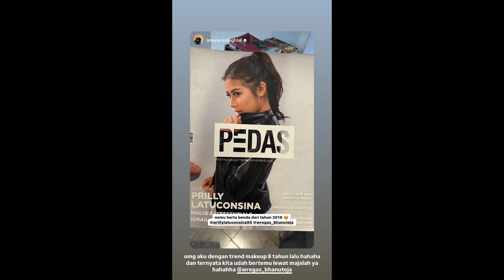Kompilasi Video Prilly Latuconsina | Part 47